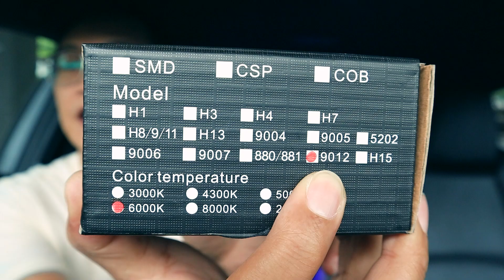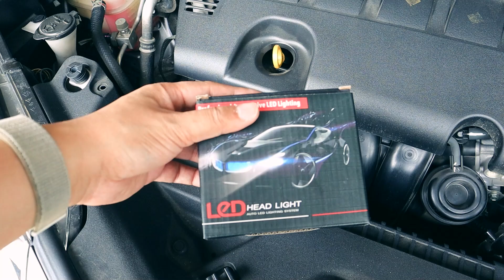วิธีเปลี่ยนไฟหน้า Toyota CHR เป็นหลอด LED ให้สว่างมากขึ้น เปลี่ยนง่ายมากๆ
สวัสดีครับชาย CHR
คลิปนี้ผมขอแนะนำการเปลี่ยน ไฟหน้ารถ CHR ซึ่งหลอดเดิมจะเป็นแบบ ฮาโรเจน
เปลี่ยนเป็นแบบ LED จะช่วยให้ไฟสว่างมากขึ้นในยามค่ำคืน ทรรศนวิศัยในการมองเห็นจะดีขึ้น

วิธีการแกะเปลี่ยนหลอดไฟด้านหน้ารถ CHR จะเป็นอย่างไร ขั่วหลอดซึ่งเป็น HIR2 สามารถซื้อ
มาเปลี่ยนได้เลย ส่วนวิธีการเปลี่ยนเป็นยังไง ไปดูกันครับ
Please watch: "การกะระยะเบร็ค ขับรถได้อย่างปลอดภัย ไม่เสี่ยงเกิดอุบัติเหตุ ใช้วิธีนี้"